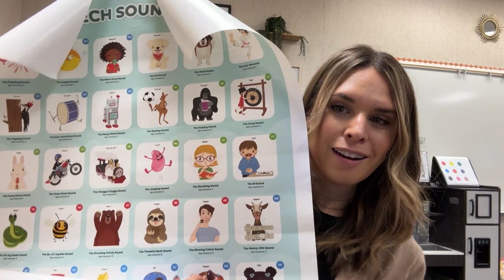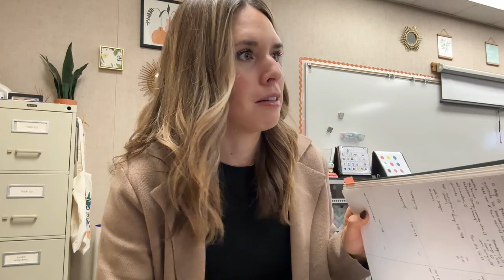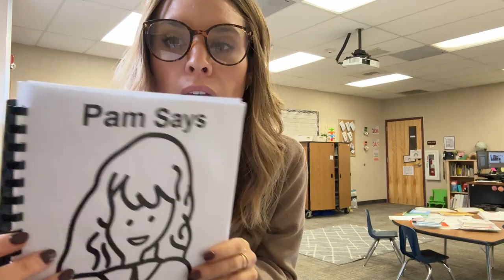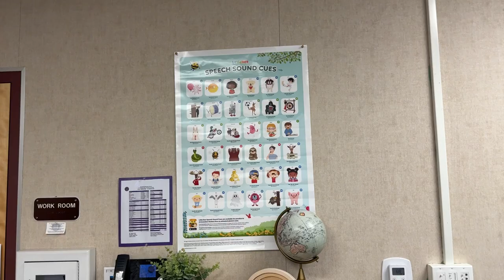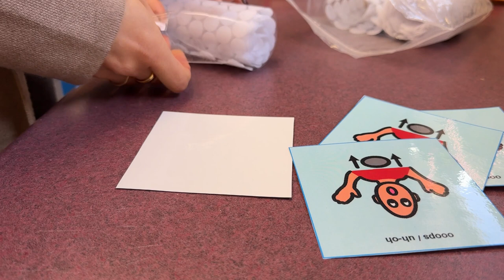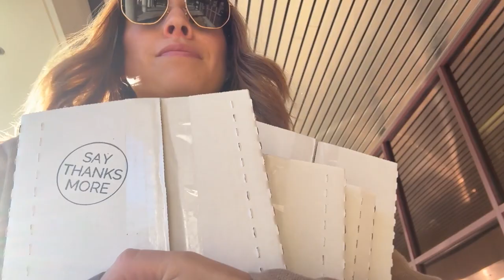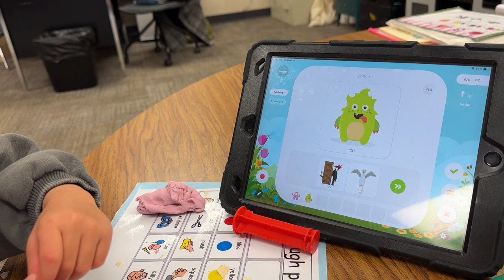Getting my SLP life together, a VLOG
SO grateful to have you here enjoying the SLP life with me!

Links from this video below!

Noisy Stories (Amazon storefront)

Noisy Stories

OTHER FAVORITE LINKS :)